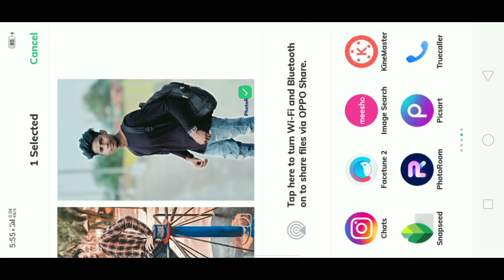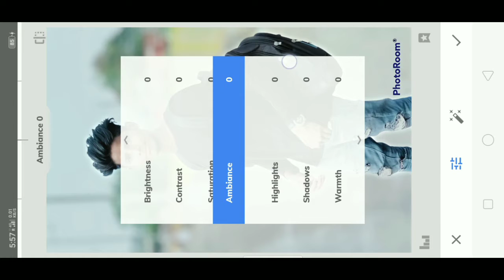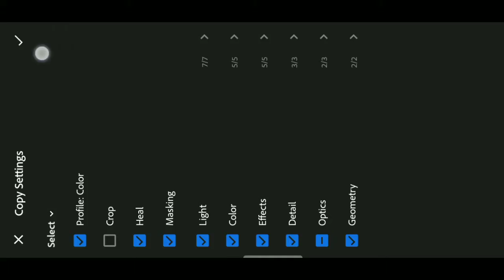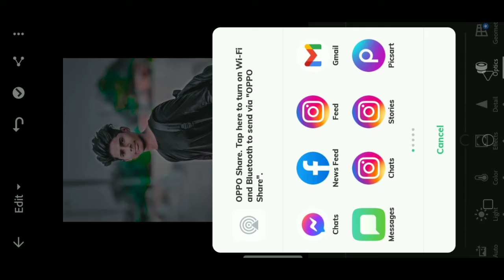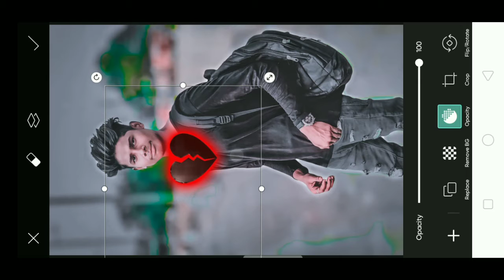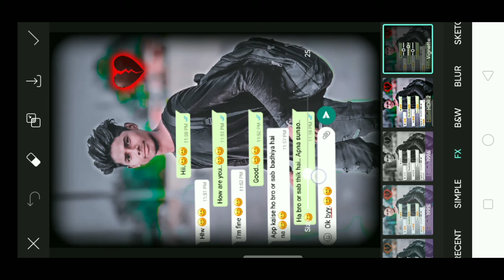|| VIRAL PHOTO EDITING PICSART 2024 || BROKEN HEART PHOTO EDITING | SAD PHOTO EDITING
Yours questions...

💓💓💓💓💓🤩🤩3

hello guys am raj hare welcome my youtube channel Kaise ho app log i hop acche honge  Guys mere channel per aise hi editng se related video aati rahengi
Support banaye rakhna

google search photo editing.

about me.//

Listen ad-free with YouTube Premium
Song
Ghosts
Artist
Malik Bash
Licensed to AEI (on behalf of NCS); Abramus
YouTube by Digital, UNIAO BRASILEIRA DE
EDITORAS DE MUSICA - UBEM,
LatinAutorPerf, AMRA, LatinAutor
- PeerMusic, LatinAutor - Sony ATV,
Featherstone Music (publishing),